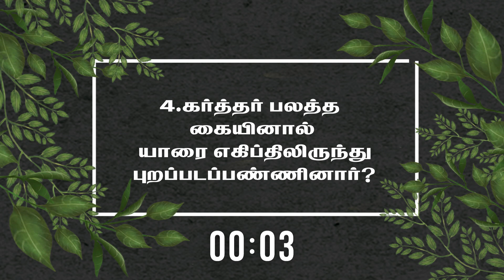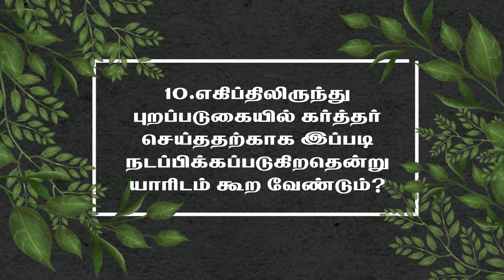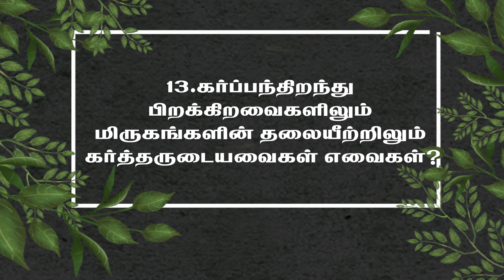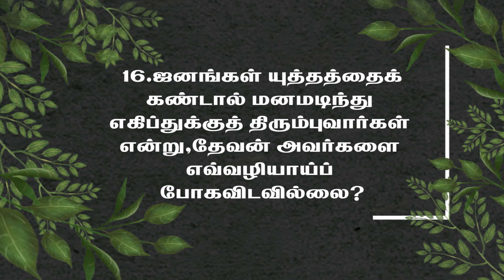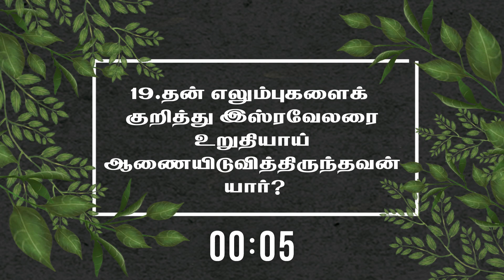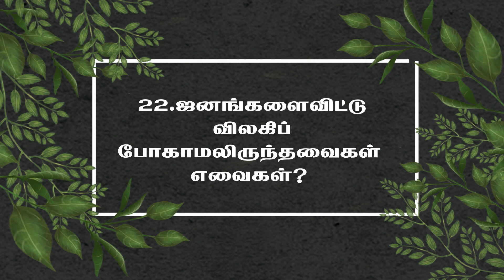Exodus || Chapter 13 || Bible Quiz || AGChurch TVM